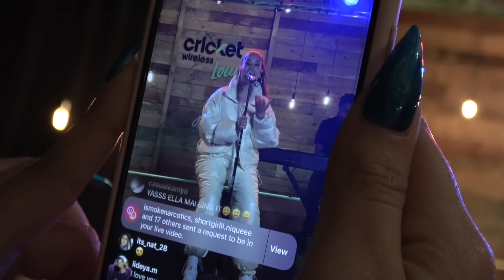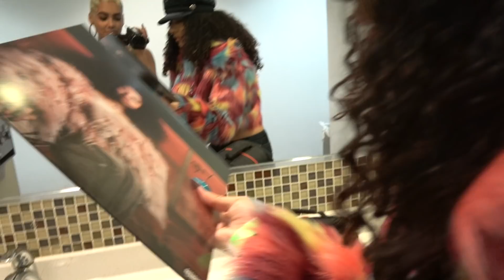Cricket Wirelesss Hooked Us Up w/ Passes to Meet Ella Mai ! ❤️😍